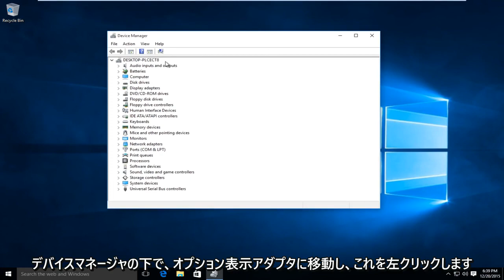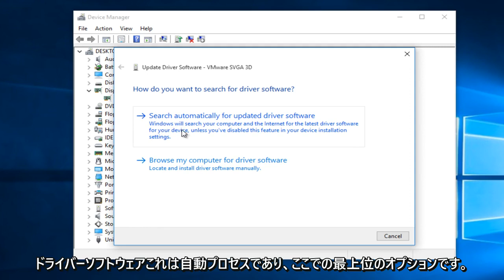Windows10 /8/7でグラフィックカードドライバーを更新する方法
Windows10でグラフィックスドライバーを更新する方法。

これは、ディスプレイドライバ（またはグラフィックカード）を更新する方法の非常に簡単なチュートリアルです。 このチュートリアルは、今日人々が使用しているWindowsのほとんどのバージョンに適用されますが、Microsoftの最新OSであるWindows10でこのチュートリアルを紹介したいと思いました。